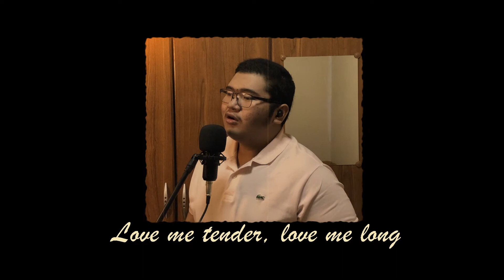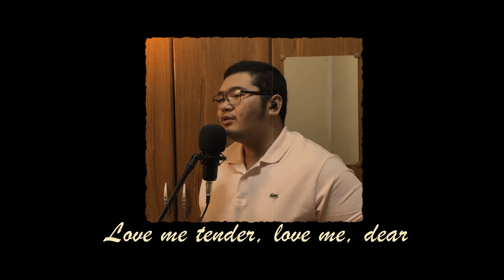Elvis Presley - Love Me Tender (Cover by Jeremy Mallari)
Hey everyone! I covered the song "Love Me Tender" which was sung by Elvis Presley. I hope you like it!